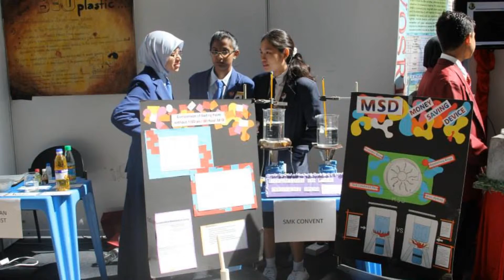SEDEX Young Inventor Challenge